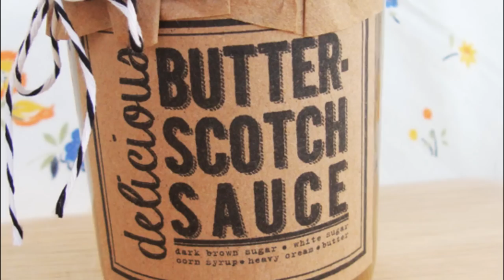La vraie recette de la BIERE AU BEURRE de HARRY POTTER - Butterbeer recipe